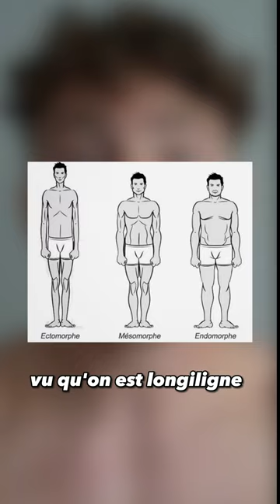COMMENT TE MUSCLER LES JAMBES RAPIDEMENT SI T'ES MAIGRE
Dans cette vidéo je vais t'expliquer comment prendre des jambes et te muscler rapidement quand tu es maigre. Quand on est mince de base, c'est très dur de se muscler les jambes et de réussir sa prise de masse à ce niveau la.

💪 COMPLEMENTS ALIMENTAIRES EN GROSSE SOLDE :
Dans cette vidéo je vais te donner mes 2 meilleurs exercices pour prendre des jambes rapidement si tu es maigre et bien réussir ta prise de masse.

Bon courage pour ta transformation physique !

OU ME RETROUVER ??
00:00 COMMENT TE MUSCLER LES JAMBES RAPIDEMENT SI T'ES MAIGRE

 QUI SUIS-JE ?